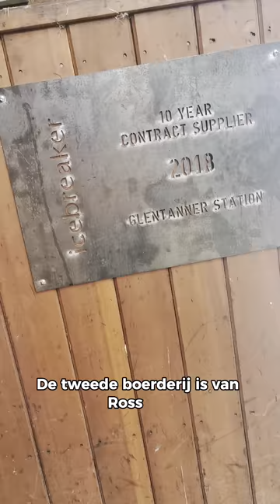Een kijkje in de wolschuur van icebreaker | Bever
Merinoschapen van icebreaker hebben niets te mekkeren! 🐑

Buitenexpert Lisanne bezocht 2 merinoboerderijen van icebreaker in de Nieuw-Zeelandse Alpen. Ze leerde er alles over merinoschapen, de kwaliteitseisen van icebreaker én ze keek haar ogen uit in het fenomenale landschap. Meer weten? Ze pende haar ervaringen neer voor het Bever Blog (🔗